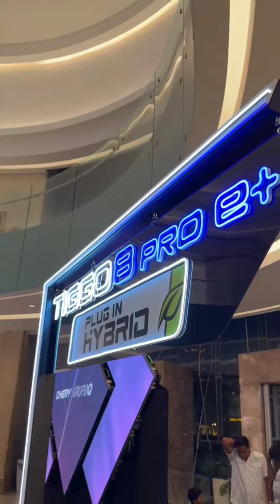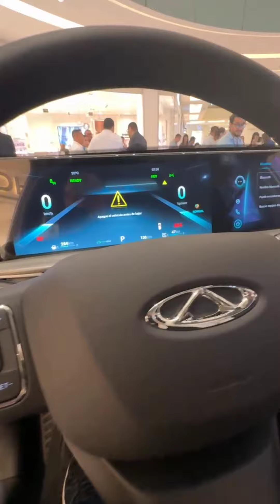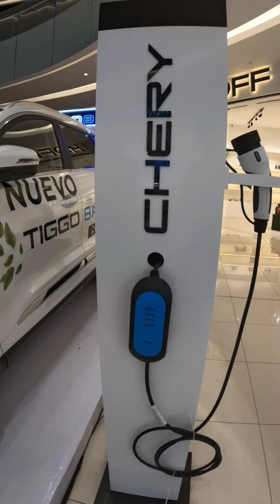CHERY presentó SUV Híbridas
Presentación para Honduras por Grupo Q @cherymotorindonesia @SOBRERUEDASTVC